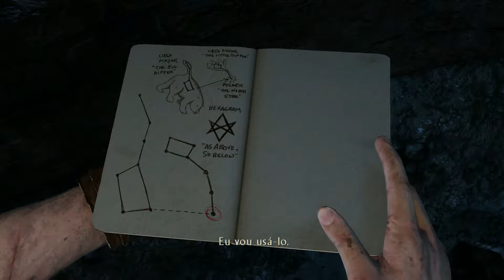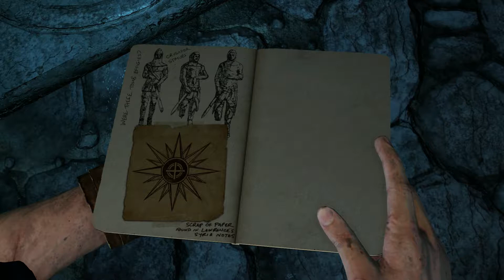[PT - Portuguese] Walkthrough - Uncharted 3: Drake's Deception - Chapter 8